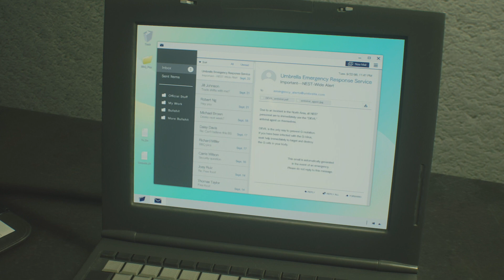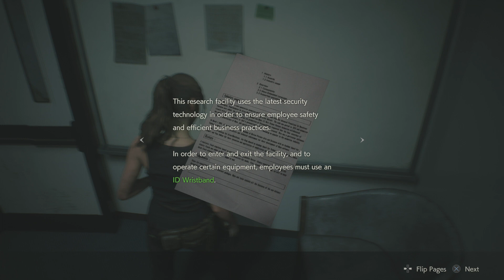Let's Play Some Resident Evil 2 (Part 23)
Sherry, your eye ain't looking too good. Let me just carry you for the rest of the game, buy you gotta shoot the zombies for me cause you heavy.